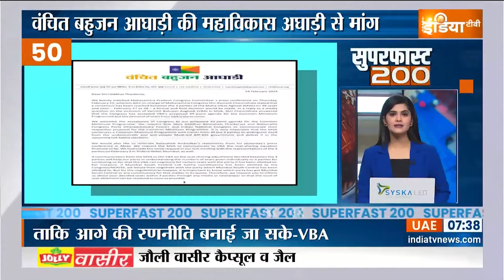Superfast 200: PM Modi Gujarat Visit | Sudarshan Setu | UPP Exam | Rahul Gandhi | Akhilesh Yadav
Superfast 200: PM Modi Gujarat Visit | Sudarshan Setu | UPP Exam | Rahul Gandhi | Akhilesh Yadav | 25 Feb 2024

गुजरात दौरे के दूसरे दिन पीएम मोदी बेट द्वारका मंदिर पहुंचे... विधिवत की पूजा अर्चना

सिर में फूल वाली टोकरी लेकर बेट द्वारका मंदिर पहुंचे प्रधानमंत्री... मंदिर में आरती के साथ परिक्रमा भी किया

पीएम मोदी ने बेट द्वारका में सुदर्शन सेतु का किया लोकार्पण... सीएम भूपेंद्र पटेल की मौजूदगी में काटा फीता

पीएम मोदी आज एक बार फिर सुबह 11 बजे आकाशवाणी के जरिए करेंगे मन की बात... इस कार्यक्रम का ये 110 वां एपीसोड होगा

चुनाव की तारीख आने से पहले BJP यूपी में जारी करेगी उम्मीदवारों की पहली लिस्ट, कोर कमेटी ने बनाई कमजोर सीटों पर रणनीति